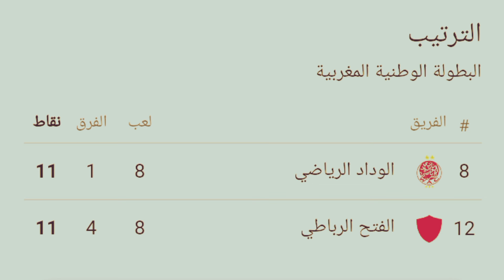موعد وتوقيت مباراة الوداد ضد الفتح في الجولة 9 من الدوري المغربي 2024-2025⬅🔴 والقنوات الناقلة 📡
توقيت مباراة الوداد ضد الفتح في الجولة 9 من الدوري المغربي ⬅🔴 والقنوات الناقلة 📡
أهداف مباريات اليوم مباشر
أهداف مباريات اليوم بت مباشر
ملخصات كرة القدم
ملخصات مباريات اليوم
🔴 الوداد البيضاوي بت مباشر اليوم
تشكيلة الوداد الرياضي
الوداد البيضاوي اللاعبون
تشكيلة الوداد البيضاوي 2023
موقع الوداد البيضاوي
جماهير الوداد الرياضي
جماهير الوداد البيضاوي
تشكيلة الوداد الرياضي 2024
تشكيلة الوداد البيضاوي 2022
الموقع الرسمي لنادي الوداد البيضاوي
جميع ألقاب الوداد البيضاوي
الوداد المغربي
ألقاب الوداد
ألقاب الوداد الرياضي
ألقاب الوداد البيضاوي
مباريات اليوم مباشر
مباراة الوداد البيضاوي بت مباشر
مباريات اليوم بت مباشر
مباريات مباشرة
مباريات الوداد القادمة
مباريات الوداد القادمة في افريقيا
توقيت مباراة الوداد اليوم بتوقيت المغرب
توقيت الوداد اليوم والقنوات الناقلة
الوداد الرياضي والفتح الرباطي
الوداد ونهضة بركان
ماتش الوداد مباشر
مباراة الوداد مباشر
الوداد مباشر
الوداد بت مباشر
نادي الوداد المغربي
نادي الوداد الرياضي
نادي الوداد البيضاوي المغربي
مواعيد مباريات اليوم
مواعيد مباريات الوداد البيضاوي
الوداد البيضاوي بت مباشر
الوداد البيضاوي بت مباشر الآن
الوداد مباشر 365
الوداد مباشر كورة لايف
الوداد مباشر المغربية
الوداد مباشر الرياضية
أخبار فريق الوداد الرياضي
آخر أخبار الوداد
أخبار فريق الوداد الرياضي اليوم
أخبار الوداد الرياضي
ختاماً شكرا على مرورك الطيب 🌹 ولا تنسى الاعجاب بالفيديو والاشتراك في القناة ولا تنسى البارطاج للفيديو أيضاً وإن كان أيضاً تشكرات والانتساب في القناة وسوبر شات شكرا مشاهدي قناة الحدت الرياضي أحبكم جميعا
قربنا من وصول 10 آلاف مشترك هيا يا أسد 💪💌🥰